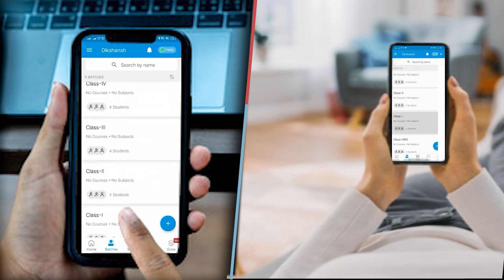उत्पाद विभाग भी हतप्रभ हो गई दारु माफिया के द्वारा किये गए प्रयोग देख कर